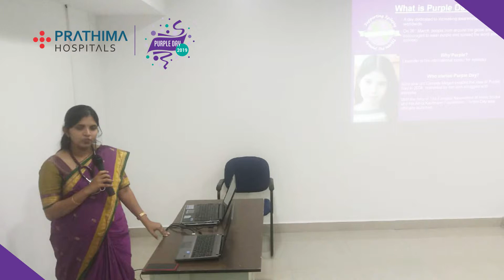Epilepsy Awareness program at Prathima Hospitals, Kachiguda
Prathima Hospitals, Kachiguda conducted Epilepsy awareness program by the Department of Neurosciences.
Did you know that 87 people are diagnosed with epilepsy every day?
Epilepsy can affect anyone, anytime, anyplace and can change lives in a moment.
Epilepsy is caused by a variety of different conditions affecting a person's
► Stroke ► Brain tumor ► Brain infection ► Traumatic brain injury or head injury ► Loss of oxygen to the brain (Eg. During birth) ► Certain genetic conditions ► Other neurological conditions ► Alcoholism or alcohol withdrawal